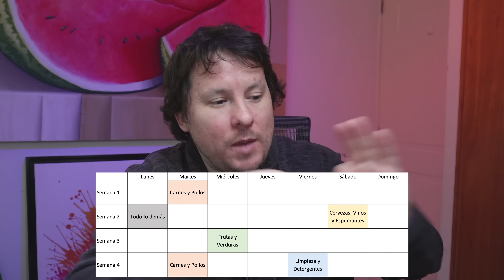💳 TODO lo que DEBES saber sobre la Tarjeta LIDER BCI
0:47 1. Requisitos
1:19 2. Seguros "Voluntarios"
2:40 3. Acumulación Cheque Ahorro
3:41 4. Tarjeta Lider BCI Azul
4:05 5. Tarjeta Lider BCI Negra
5:10 6. Descuento Mantenimiento
5:50 7. Uso Responsable
6:10 8. Cash Back
7:20 9. Cash Back 20% Días Lider
8:10 10. Lunes 6% de descuento
8:33 11. Comisiones Internacionales